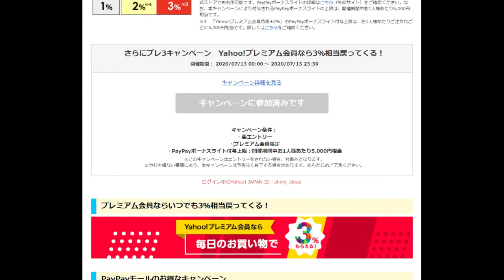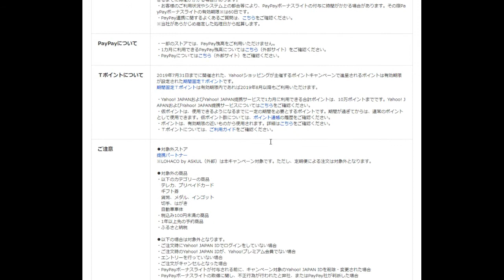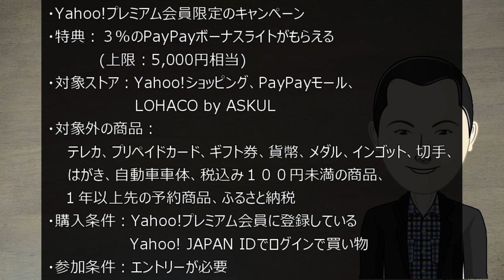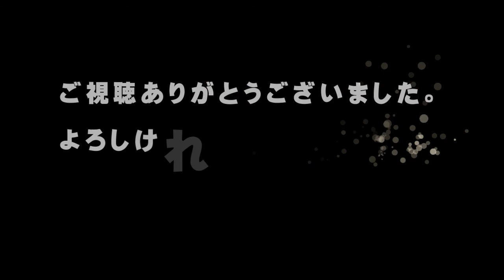【ヤフーショッピング】Yahoo!プレミアム会員なら３％戻ってくる『プレ３キャンペーン』【アトムミニ】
「こんにちは、」

あなたは、『プレ３キャンペーン』を知っていますか？

このキャンペーンは、７／１からスタートしてヤフーショッピングのキャンペーンです。

今回はこのキャンペーンを紹介します。